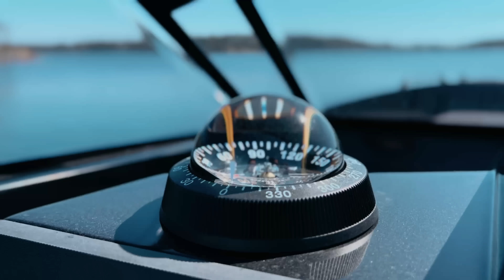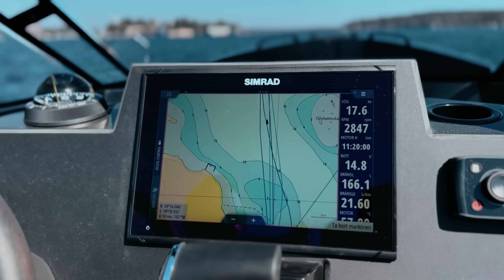OUR NEW BOAT HAS ARRIVED!!! | VLOG 92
Been looking long and hard for the perfect daily boat to take into Stockholm city and go for Ice cream runs with the family and in the end I just love the Iron boats so the choice fell on a Iron 827!